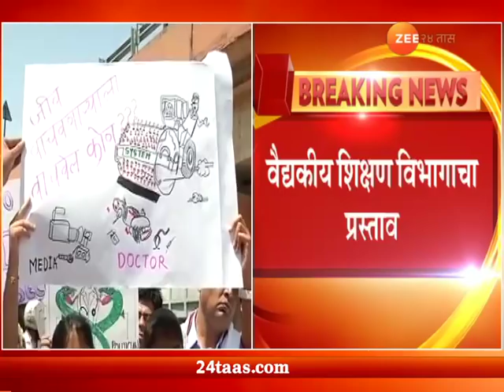Govt Plans To Put MESMA Law In Medical College For Putting Sudden Strike And Keeping Patient Strande